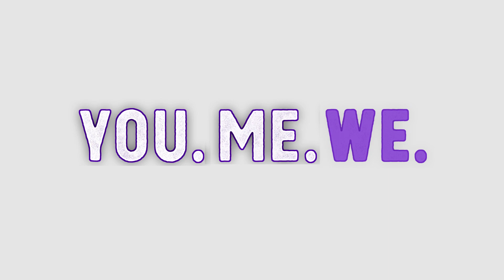You. Me. We.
The bumper video for Cornerstone's You. Me. We. sermon series.